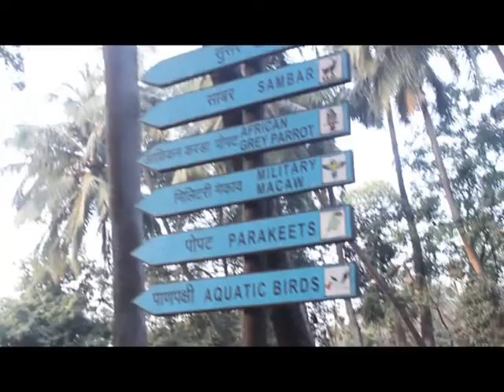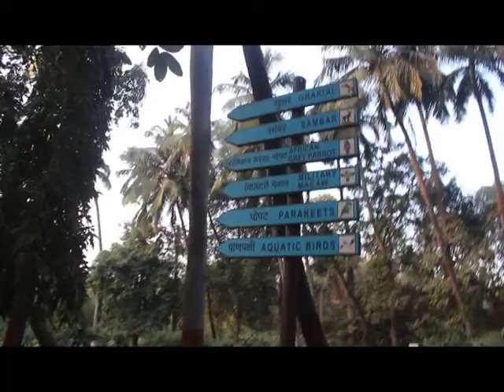Mihaan's trip to Byculla Zoo Mumbai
Unfortunately renovation is going on right now, so could not see much of it. This is our first try to make a Vlog, please suggest a nice name for the channel.50